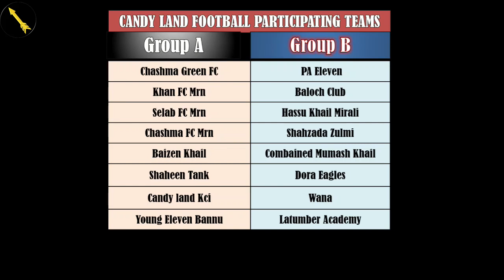Candy Land Footbal match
شمالی وزیرستان میں امن کی بحالی کے بعد یہاں جاری نشان حیدر آل پاکستان فٹبال ٹورنامنٹ کا آغاز
 ہوا جس کے خوبصورت منظر آپ اس ویڈہو میں دیکھ سھکتے ہیں جس کا فائنل میچ  ینگ الیون بنوں کلب نے جیت لیا۔